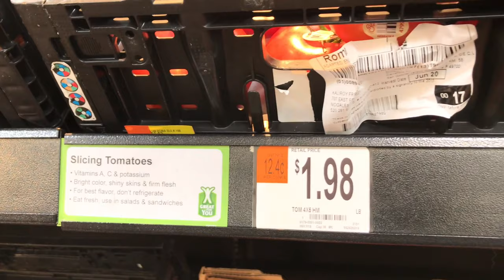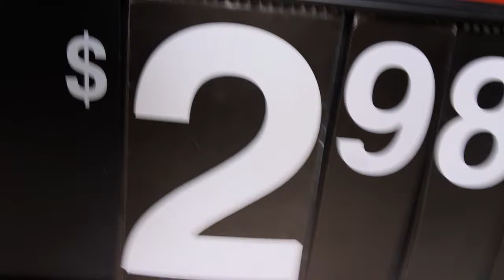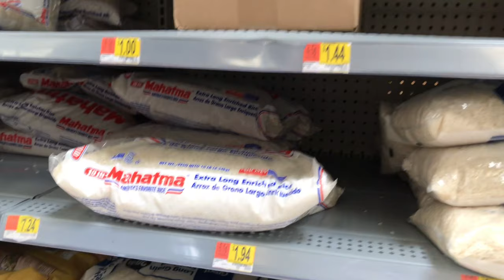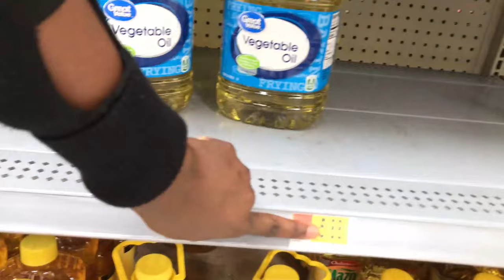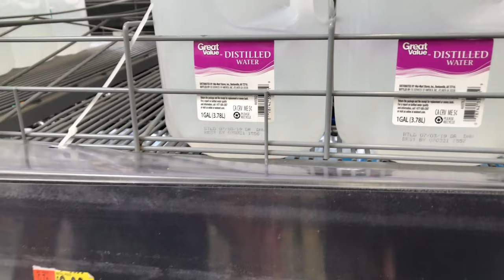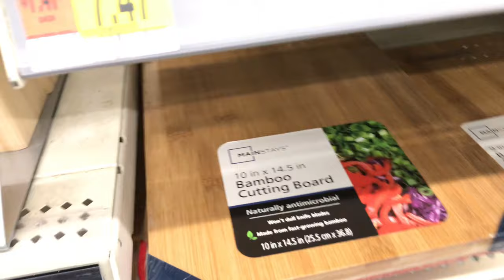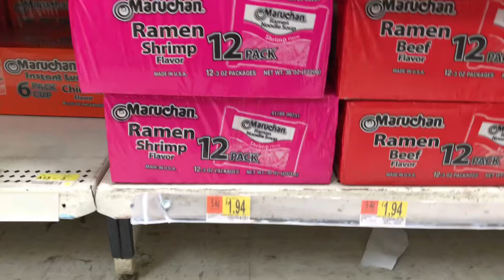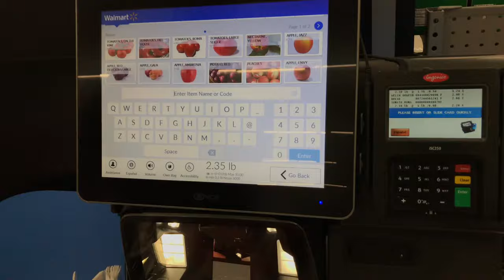Food Prices In American Market | Shopping At Walmart, USA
- - Camera: Sony Alpha a6400
- - Camera Lens: Sigma 16mm 1.4
- - Vlog Phone: iPhone 12 Pro Max
- - Rode Mic
- - Boya Lapel Mic
- - Hard Drive
- - Main Tripod (Polaroid 75-in)
- - Vlog (Mini) Tripod
- - Light (Softbox)
- - Light (Ringlight)
- - Editing Laptop (out of stock but something similar)

My Nigerian Friend Ezebuolike and I shows you the American Market and the cost of items plus tips to help you shop in Walmart.

My name is Aladi-Ada Akoh (Rosemary) and I am currently a Graduate Student at SDSMT, USA.
I love making YouTube Videos about MY COLLEGE LIFE experiences.  :)